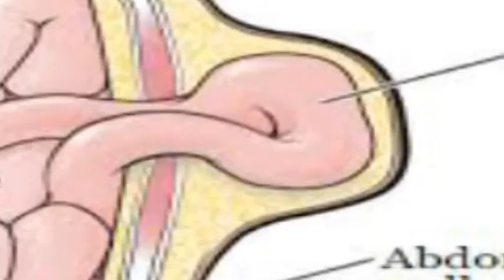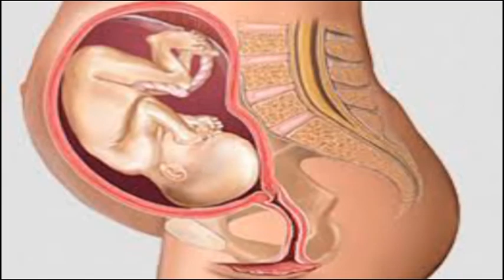थाना कुर्रा क्षेत्र में मिला अज्ञात शव तखरू पुल के नीचे मिला तैरता हुआ सब पुलिस ने शव को पोस्टमार्टम